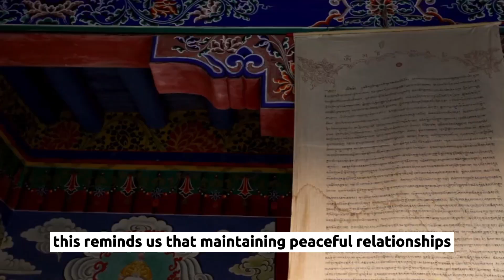The Tale of 100 Camels and the Scales of Fairness"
The Wisdom of 100 Camels | A Tale of Fairness" is a heartwarming story that unfolds in a desert oasis. It follows the journey of a wise camel herder who faces a moral dilemma. When a dispute arises over the ownership of a precious well, the herder seeks the counsel of his 100 camels. Each camel, representing a unique perspective on fairness, offers its wisdom. Through their collective insights, the herder learns valuable lessons about justice, empathy, and the importance of finding equitable solutions in a world filled with diverse viewpoints. This tale serves as a powerful reminder of the significance of fairness and inclusivity in decision-making.

english stories
english story

top searches of this topic
Motivational Story
Inspirational Tale
The Tale of 100 Camels
Scales of Fairness
Fairness in Life
Life Lessons
Moral Story
Integrity and Fairness
Justice and Fairness
Fairness in Decision-Making
Ethical Dilemmas
Story of Fairness
Values and Fairness
Learning from Stories
Wisdom and Fairness
Morality and Fairness
Ethical Choices
Moral Values
Fairness and Equality
Fairness in Relationships
The Power of Fairness
Life's Teachable Moments
Ethical Decision-Making
Lessons on Fairness
Ethical Leadership
Fairness in Society
Fairness and Integrity
Inspirational Messages
Making Fair Choices
Ethical Principles
Fairness and Empathy
Upholding Fairness
Integrity and Respect
Learning from Moral Stories
Ethical Storytelling
Fairness and Compassion
Ethical Lessons
Fairness and Character
Personal Growth
Ethical Values
Decision-Making and Fairness
Wisdom in Fairness
Fairness in Everyday Life
Stories of Moral Dilemmas
Moral Lessons
Fairness in Action
Upholding Moral Values
Life's Lessons on Fairness

"Your subscription matters! Join us on this incredible journey today."